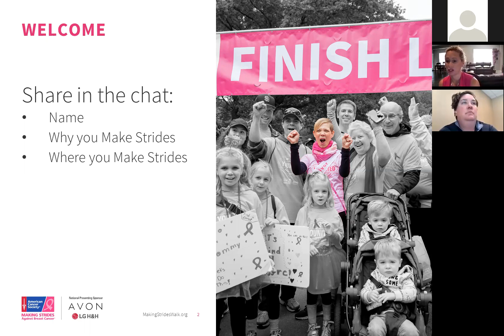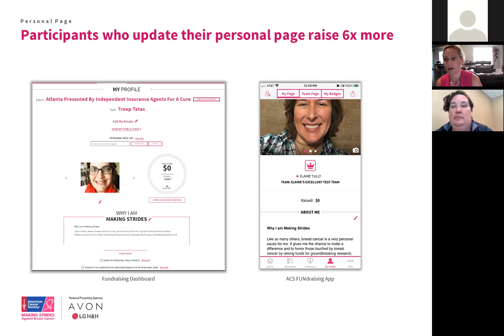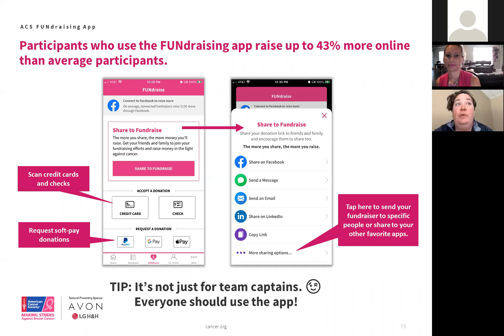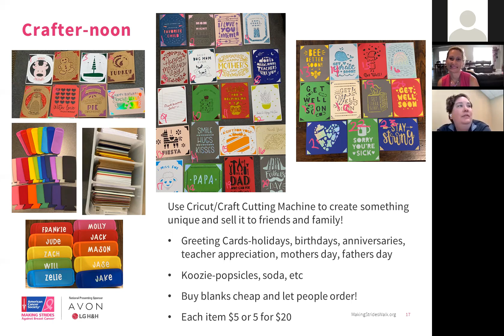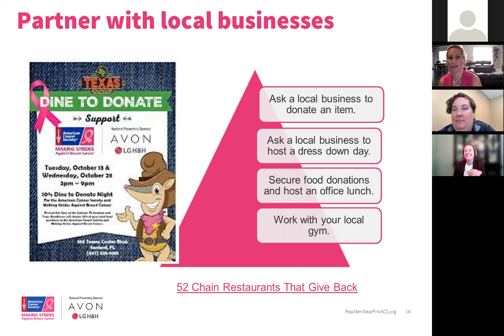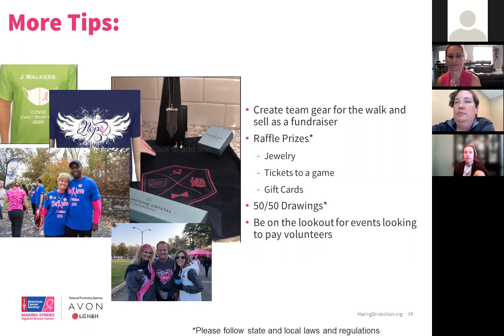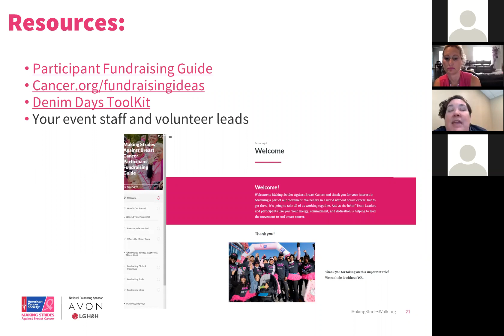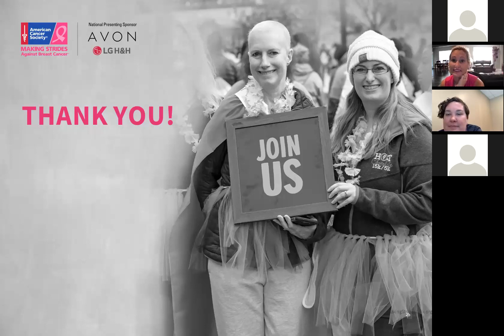2021 Making Strides Fundraising Workshop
This workshop truly is for everyone - from the returning fundraising to first time Striders. Our amazing  MSABC volunteer facilitators, Jodi Browell and Carrie McCarty, will walk through fundraising tools, best practices, and their favorite tips on exceeding fundraising goals!